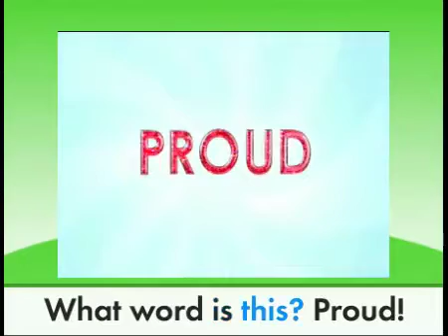Super Why Vocabulary Vocabulary Proud